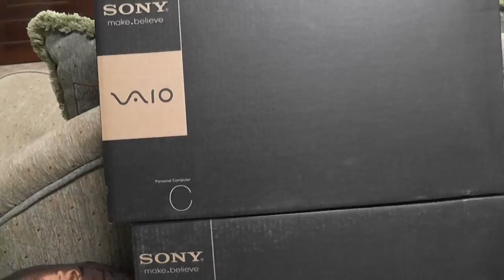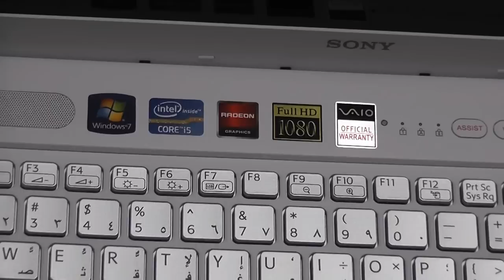Sony Vaio VS Vaio مقارنة بين أجهزة سوني فايو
تلبية للعديد من الاسئلة حول المقارنة بين الالوان والمقاسات والاداء قمنا بتصوير هذا الفديو
وهذه مقارنة سريعة بين جهازي سوني فايو مقاس 14 انش و 15 إنش
وهذا اخر فديو بخصوص هذا الجهاز
this is a quick comparison between the 14" and 15" Sony vaio. black and white